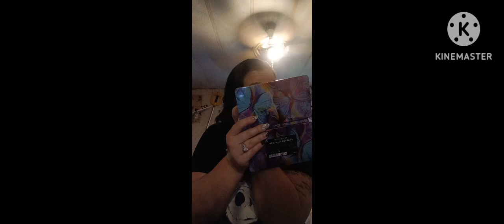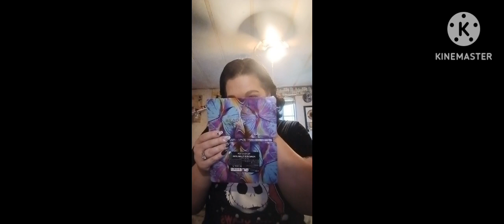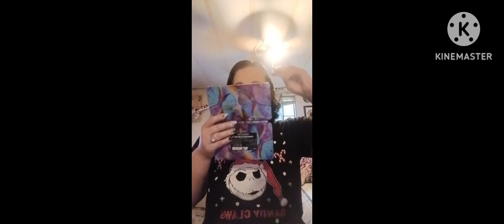Wait 2 Celtic Queen